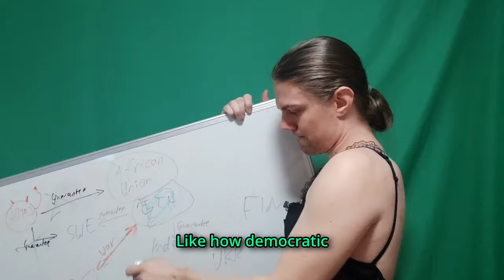I Wasted a Week Conquering the World as Aussa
This is the A to Z World Conquest series, where we play every single starting nation in Hearts of Iron 4 -  while achieving a World Conquest with each of them!

Today we're playing Aussa and AAAAAAAAAAAAAAAAAAAHHHHHHHHHHHHHHHHHHHHHHHHHHHHHHHHHHHHHHHHHHH.

Chapters:
0:00    1.       Intro
1:04 2.1. Aussa is such a cool nation I wish everyone was like them
9:16 2.2. Vs. Ethiopia
13:28 2.3. Visiting Sweden
19:16 2.4. Expanding the African Union
29:13 2.5. What now...?
35:31 2.6. The Spanish Adventure
42:03 2.7. The Campaign for Africa
58:03 2.8. The Campaign for North North Africa
1:05:30 2.9. I'm going to make them suffer
1:08:30 2.10. Outro